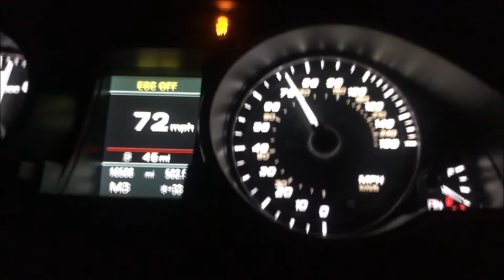2013 audi s5 6466 Turbo J-Fonz 93 Oct tune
Rev 5 from Josh, S5 feels very good for pump gas + meth more to come !